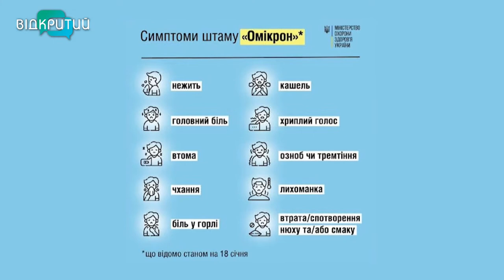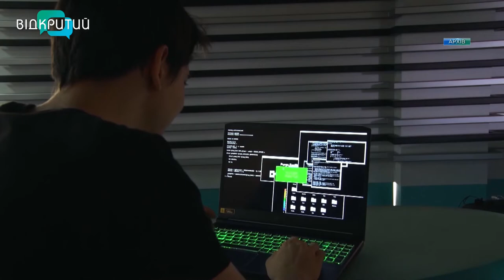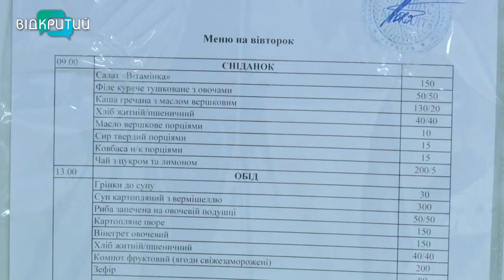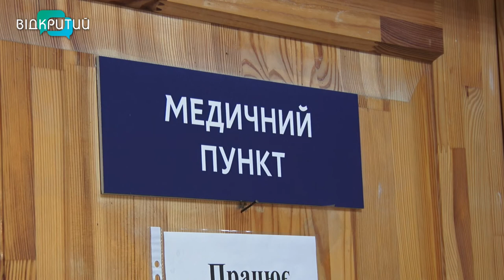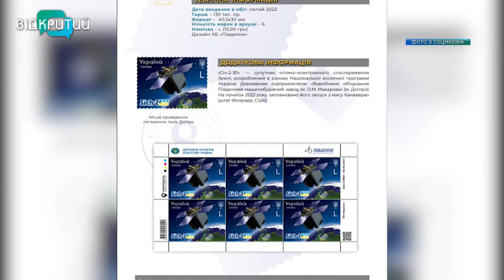Новини OPEN NEWS від 18 січня 2022 року 18:15